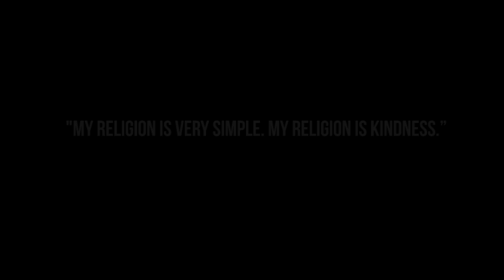When Rainn Wilson Was In Bed With Harold Ramis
A conversation about life, art, meaning and the power of farts. On April 9th, 2010, Rainn interviewed Harold Ramis as part of a series of conversations about Life's Big Questions in preparation for the SoulPancake book.

Harold Ramis // November 21, 1944 - February 24, 2014